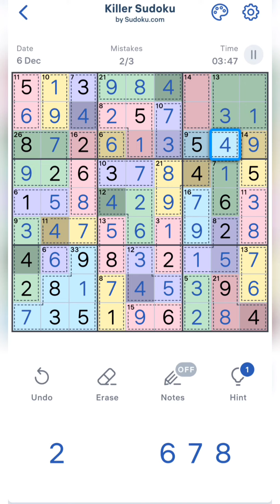Killer Sudoku Daily Challenge (App) - Dec 6, 2022! [MEDIUM]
Killer Sudoku by Sudoku.com | Daily Challenge